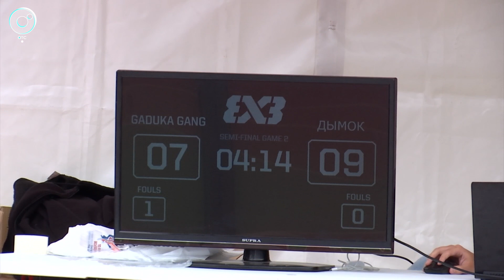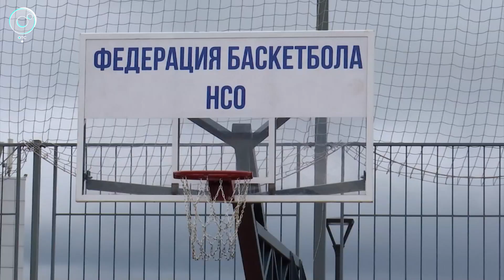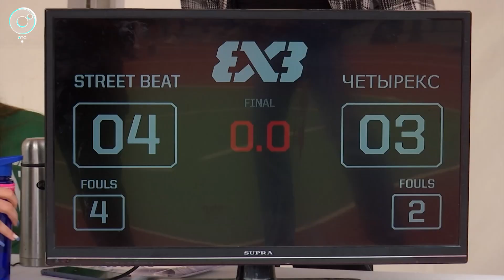Турнир по уличному баскетболу провели в Новосибирске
Второй год подряд на соревнование по стритболу съезжаются больше 100 участников. В этот раз 49 команд приняли участие в турнире "Баскетбол без границ 2.0". Поддержать начинающих и опытных спортсменов приехала олимпийская чемпионка Ирина Минх. Подробнее смотрите на Телеканале ОТС.